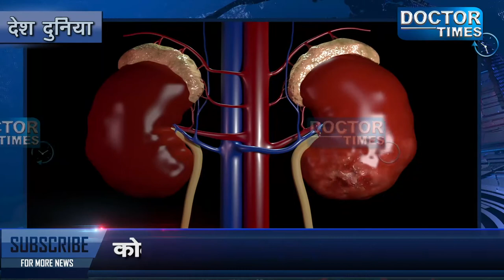TOP NEPHROLOGISTS IN KOLKATA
हम इस बात वाकिफ है कि किडनी हमारे शरीर का सबसे अहम हिस्सा हैं। ऐसे में हमें किडनी से जुड़ी किसी भी समस्या को नजरअंदाज नहीं करना चाहिए। किडनी से जुड़ी बीमारियों का इलाज सही समय पर न हो तो समस्या और गंभीर हो जाती है। इसलिए हमे सही समय सही नेफ्रोलॉजिस्ट के पास जाना चाहिए। आपको बता दे नेफ्रोलॉजिस्ट...पॉलीसिस्टिक किडनी रोग, नेफ्रॉटिक सिंड्रोम ,यूरिनरी ट्रैक्ट इंफेक्शन,Kidney stones जैसी कई छोटी बीमारियों से लेकर बड़ी बीमारियों तक का इलाज करते है। इसलिए आज डॉक्टर टाइम्स आपके लाया है Kolkata के टॉप नेफ्रोलॉजिस्ट की पुरी जानकारी।